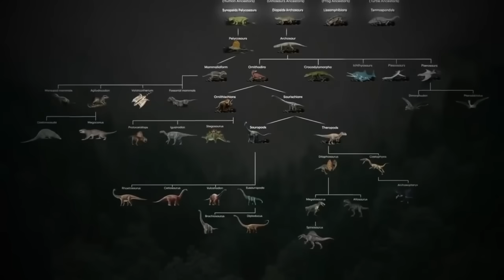ইতিহাসের সবচেয়ে ভয়ংকর ১০টি প্রাণী যারা এখন বিলুপ্ত | 10 dangerous Animals that are extinct part1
Top 10 dangerous Animals that are now extinct part1 | ইতিহাসের সবচেয়ে ভয়ংকর 10 টি প্রাণী |

📌 For Copyright Related Issues, and business